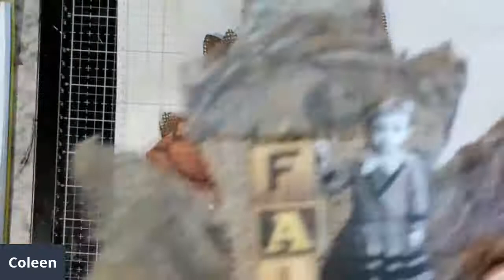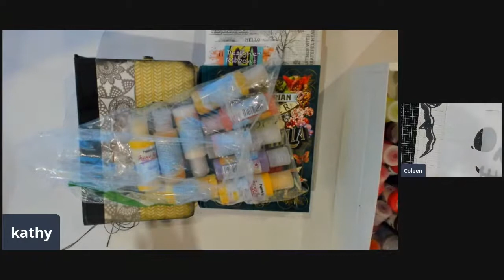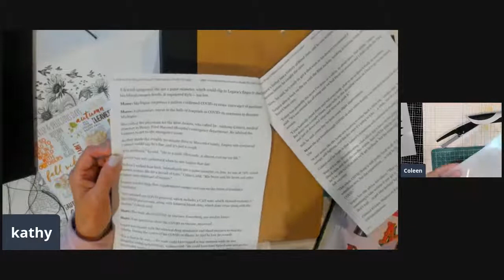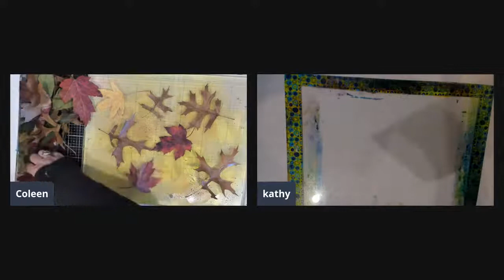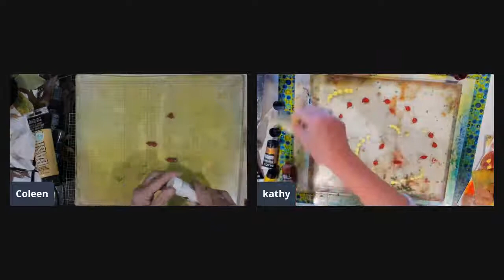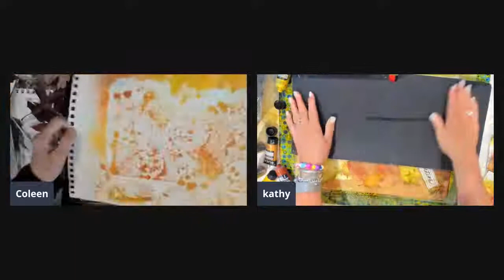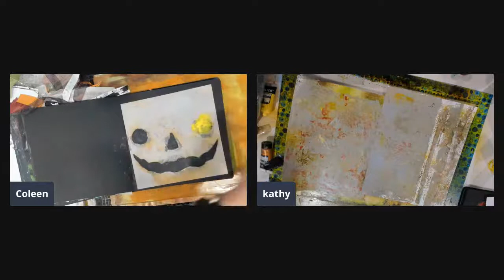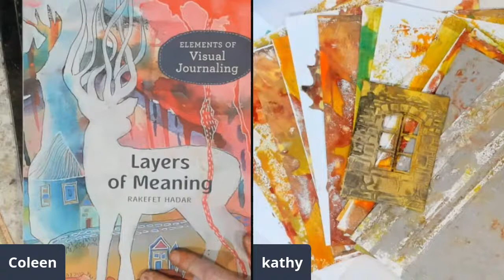Fall Leaf Gelli Printing